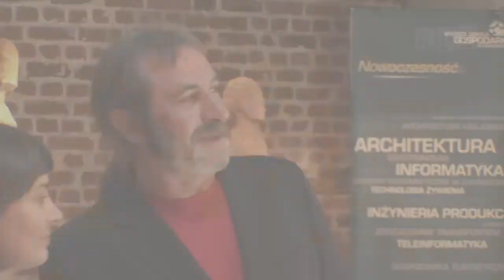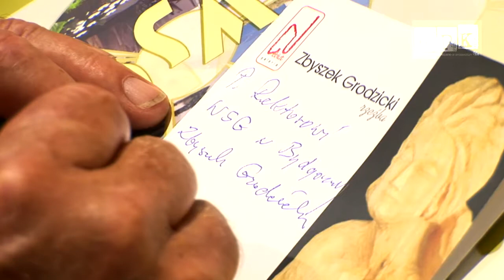Wystawa rzeźby Zbigniewa Grodzickiego - O kobietach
Film powstał podczas otwarcia wystawy rzeźby Zbigniewa Grodzickiego  - studenta kulturoznawstwa Wyższej Szkoły Gospodarki w Bydgoszczy. Wystawa zorganizowana przez Galerię DEBIUT zrealizowana zrealizowana została w ramach projektu WSG w Bydgoszczy pn. "Tradycja i  folklor w dobie współczesności".

Zbigniew Grodzicki jest artystą nieprofesjonalnym. Urodził się w 1953r. w Sadłowie. Obecnie student III roku Kulturoznawstwa WSG w Bydgoszczy. Rzeźbi od 28 lat. Tworzy w drewnie, glinie oraz granicie. Jego prace zdobią okoliczne kościoły oraz miejsca pamięci, były także prezentowane na wystawach indywidualnych i zbiorowych w kraju i zagranicą.